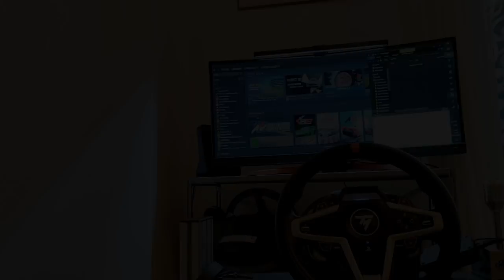How Sim-Racing Lessons work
I just want to show you 3 typical lessons with 3 different students. Enjoy!